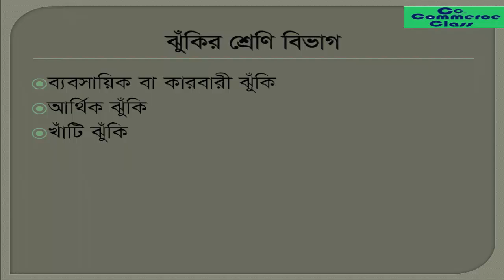Part 5 Classification of Risk in Bangla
Hello learners, This is the 5th part of Risk and Return Chapter.

Topic of Discussion: Classification of Risk.